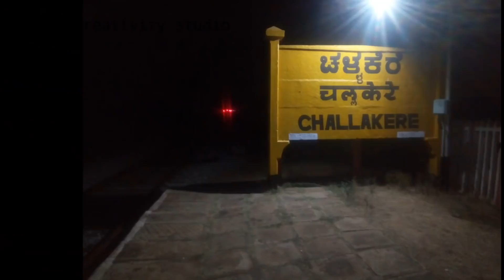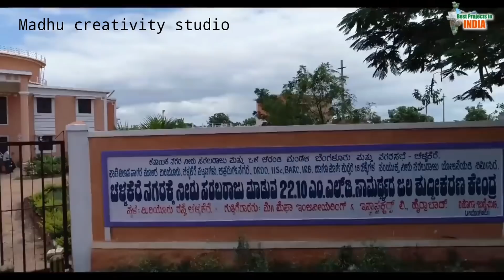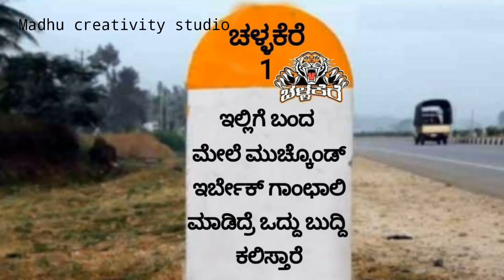Challakere ಚಳ್ಳಕೆರೆ power full people come from powerful places